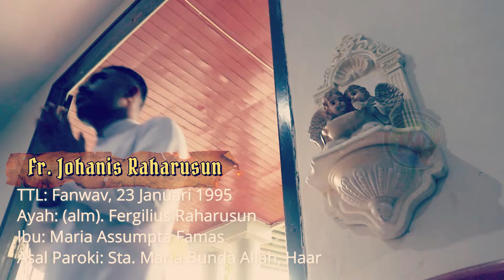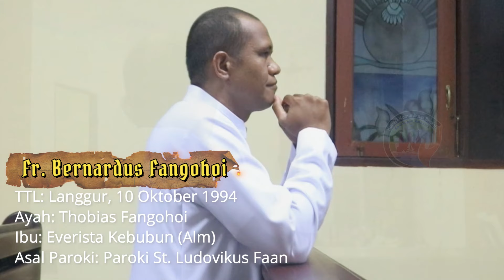Profil Calon Diakon Keuskupan Amboina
Pentahbisan dilaksanakan di Gereja St. Yoseph Rumatiga pada tanggal.6 Juli 2024 oleh Mgr. Seno Ngutra-Uskup Diosis Amboina

Direct: Choles